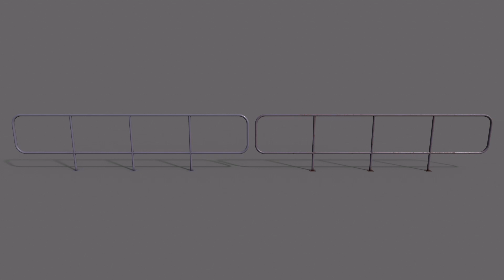PBR Pedestrian Guard Rail (Purple) Ver.5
3D Model with PBR Materials